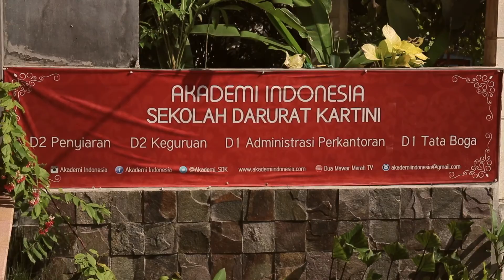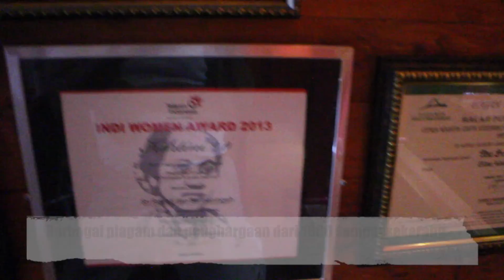Rumah Merah 1 Miliar milik Ibu Guru Kembar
Sudah lebih dari 25 tahun Ibu Ryan dan Ibu Rossy -biasa disapa ibu Kembar- mengabdi untuk pendidikan anak-anak terpinggirkan. Sampai kini, beliau berdua masih tetap bersemangat menggajar anak-anak marjinal, termasuk anak kolong jembatan tol.

Segala bentuk penghargaan serta karya anak-anak didik ibu Kembar ini disimpan dengan rapi di sebuah galery yang diberi nama Sewagati Kamini atau Rumah Pendidikan.

Alhamdulillah saya sudah kenal lama dengan Ibu Kembar ini. Beliau mengizinkan saya melihat dan bercakap-cakap mengenai Rumah Pendidikan yang juga dipergunakan untuk sekolah tata boga, menjahit, maupun broadcast.